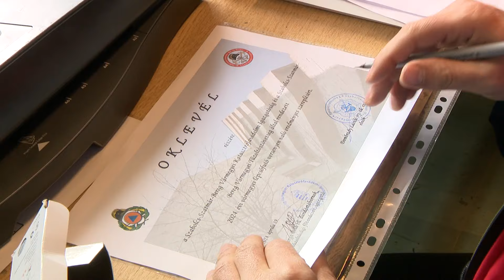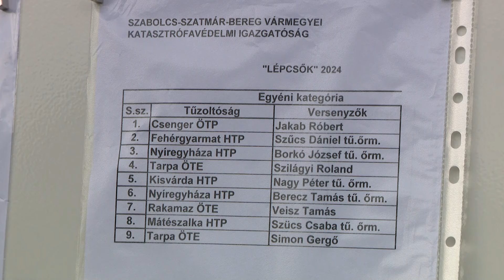Lépcsőfutó verseny Nyíregyházán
Ismét lépcsőfutó versenyt hirdetett a Szabolcs-Szatmár-Bereg Vármegyei Katasztrófavédelmi Igazgatóság, immár 18. alkalommal. A tűzoltók összesen 9 emelet magasra szaladtak fel a mintegy 25 kilogrammnyi felszerelésükkel. Hivatásos, önkormányzati és önkéntes tűzoltók is jelentkezhettek a megmérettetésre egyéni, valamint két fős csapat kategóriában. A legjobbak pénteken megszerezték az Országos Lépcsőfutó Versenyen való részvételi jogot is.